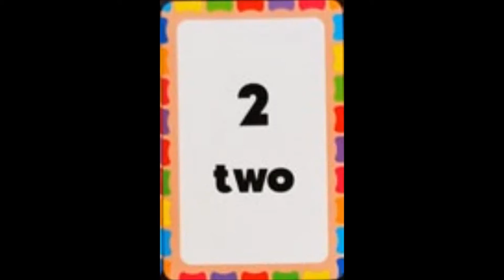A la one, a la two, a la three y a la for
Canción: A la one, a la two, a la three y a la for
Cantautor: Jaime "El Chamo" Guevara